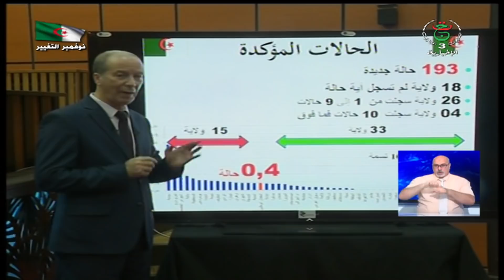موجز 09:00سا | 16-10-2020